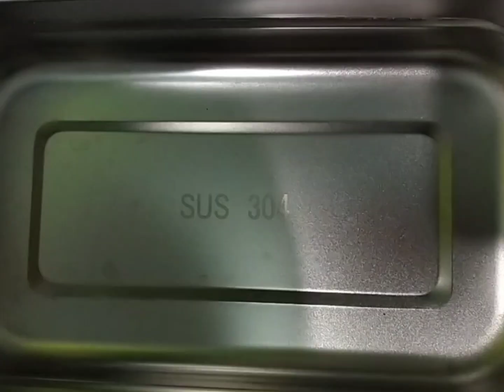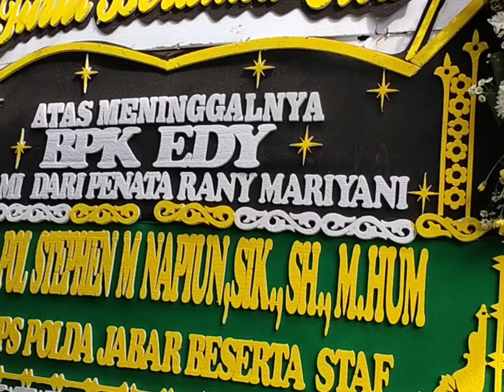BEKAL SUAMI || FILM MEGABIRD || FIRDHA KARUNIA